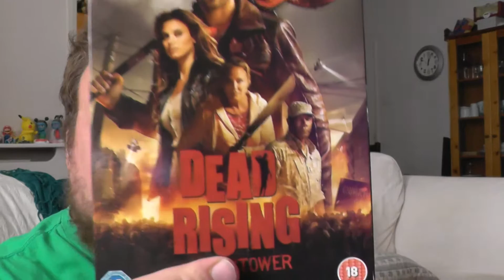Why I Love Dead Rising! (XBOX 360)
This morning, I simply had to share a little of what makes Dead Rising so much fun and such a special game for me!